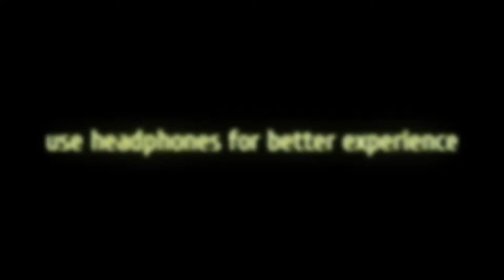H E A D S H O T ❤️❤️